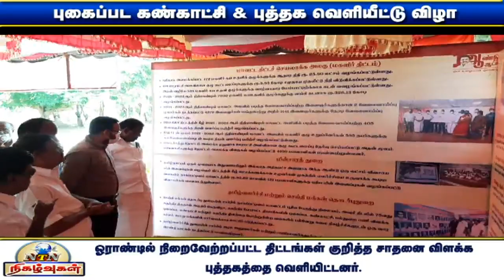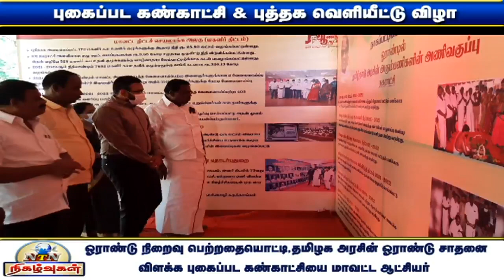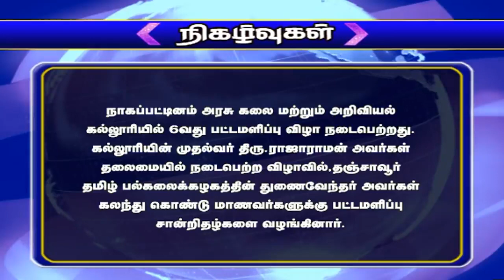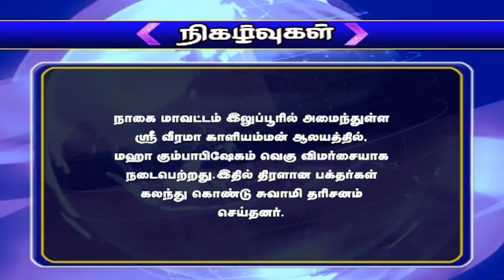NTN நிகழ்வுகள் 09-05-2022